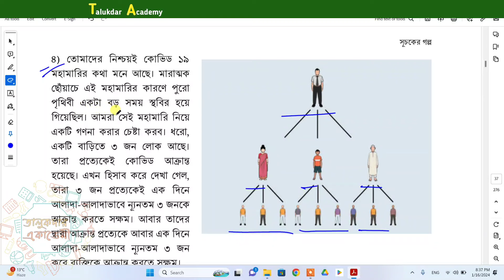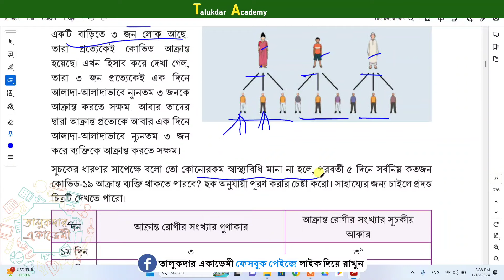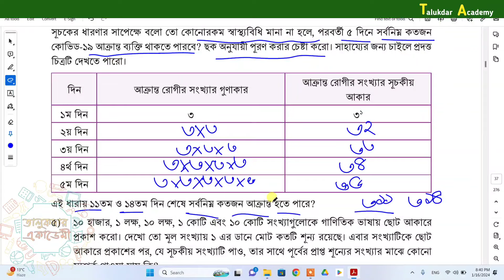Class 7 math solution | chapter 1 math Part 11 | ৭ম শ্রেনি গনিত ১ম অধ্যায় সূচকের গল্প অনুশীলনীর গনিত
পর্ব ১১ | Class 7 Math 2024 Suchoker Golpo । সপ্তম শ্রেণি গণিত একক কাজ সমাধান | সূচকের গল্প পৃষ্ঠা ২৯ । Class Seven Math New Book Solution

class 7 math chapter 1 solve 2024